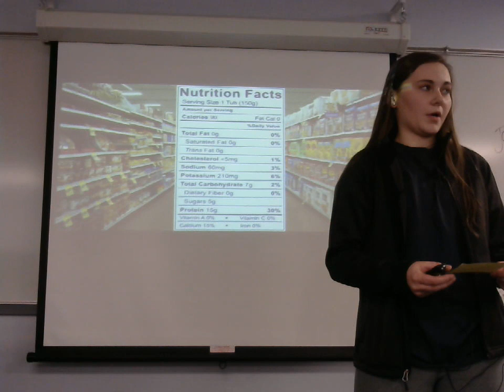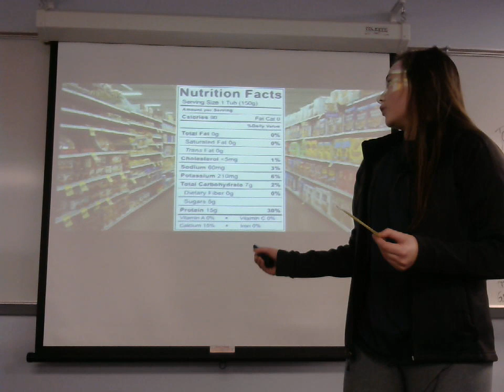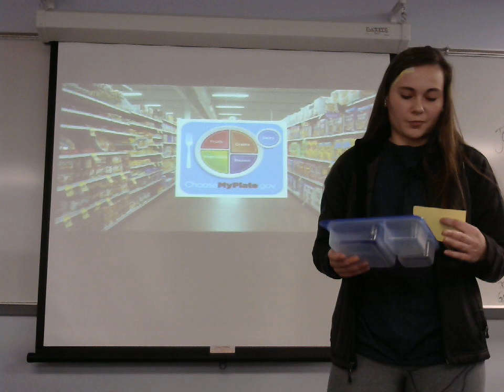Alexis Pomernackas: Demonstration (Healthy Eating)